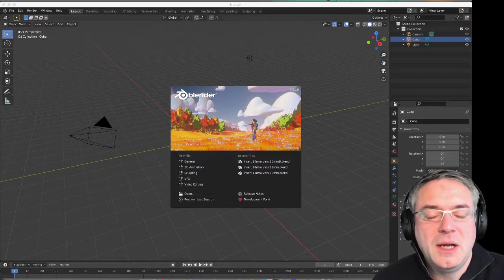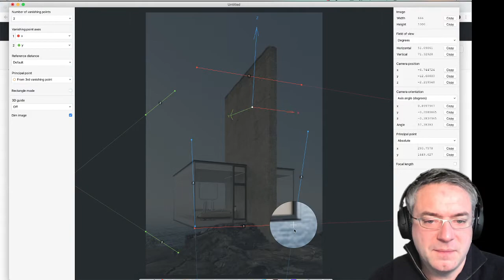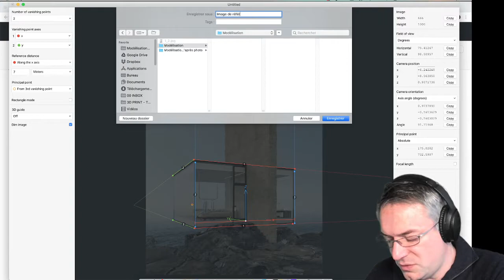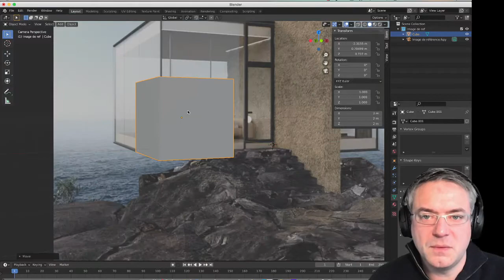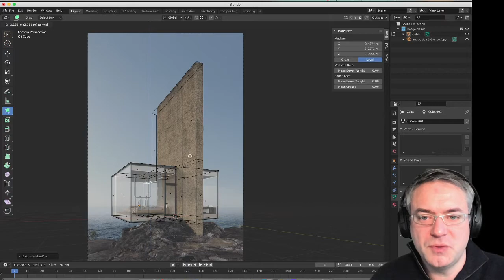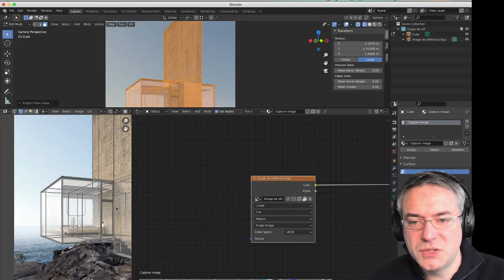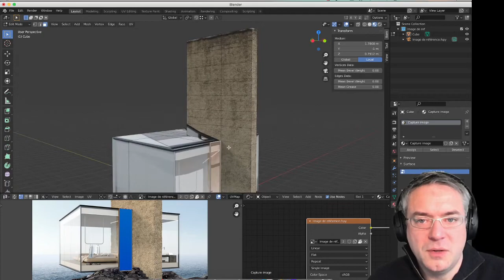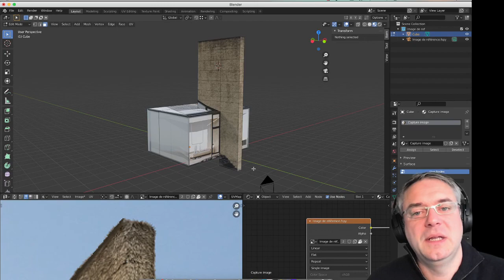DEC 1 : Blender et la modélisation d'après Photo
Sommaire :
0:00 Introduction
01:09 - Présentation de Fspy
02:23 - Utilisation de Fspy 'desktop'
08:16 - Import du projet Fspy dans Blender
10:50 - Modélisation d'après l'image
15:10 - Projection de l'image sur le volume et UV Mapping